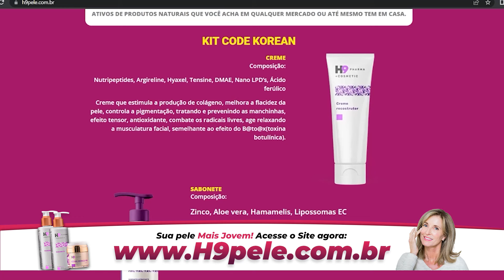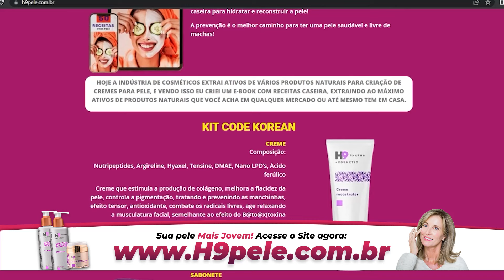Como Diminuir MANCHAS VERMELHAS do Rosto - Dr Renato Silveira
Tenha PELE DE PORCELANA, Lisinha e Esticadinha com o KIT KOREAN de alta tecnologia que RENOVA o COLÁGENO da sua pele em apenas 7 dias!

Como Diminuir as Manchas e Melasma do Rosto - Dr Renato Silveira

Receba meu Livro de Receitas Deliciosas e Saudáveis no seu e-mail, é só se cadastrar na minha lista vip gratuitamente no site abaixo:

SUPORTE PARA PEDIDOS DE FÓRMULAS, RASTREAMENTOS E DÚVIDAS PARA CLIENTES, CHAMAR NO WHATS APP ABAIXO:

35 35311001 - (APENAS PARA CLIENTES)
OU CLIQUE NO LINK ABAIXO:

Devido ao número de pessoas, respondemos dúvidas apenas de CLIENTES.

CANAL DE VENDAS para adquirir nossos produtos e ser CLIENTE, CHAME
NO LINK ABAIXO: